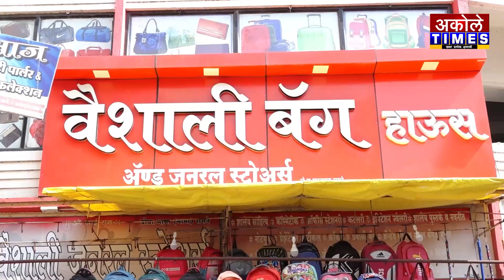आ.किरण लहामटेंचे कुस्तीच्या आखाड्यातून रोखठोक भाषण नक्की पहा | Akole Times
अकोलेच्या प्रश्नांसाठी माझ्या प्राणाची बाजी द्यावी लागली तरी देईल - आ.लहामटे__________________________________________________________

- मा.श्री.अमोल शिर्के
संपादक,अकोले टाईम्स